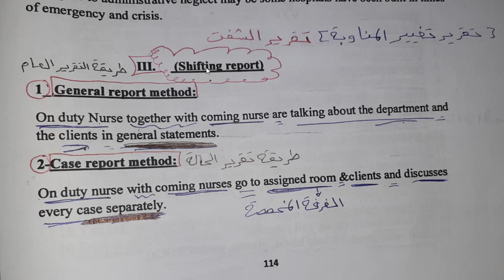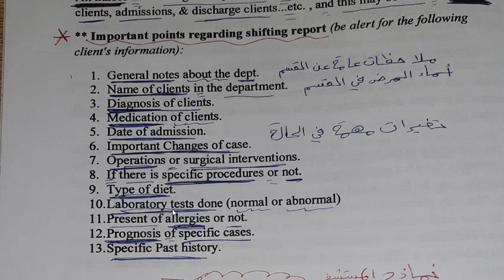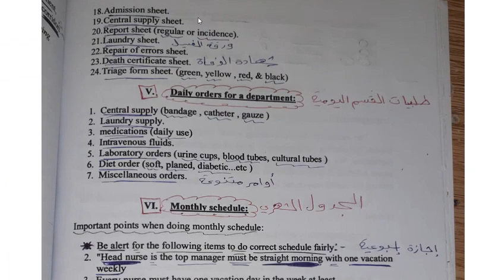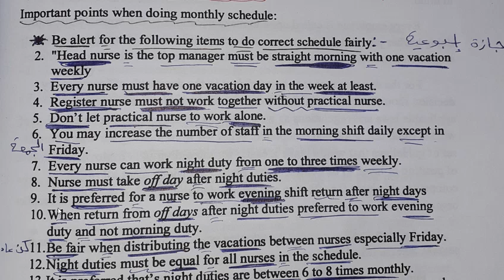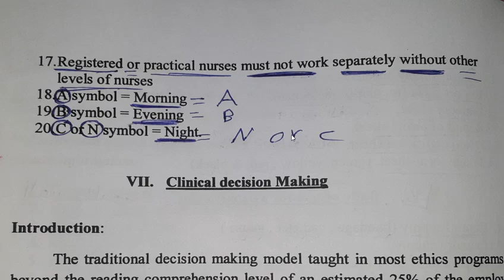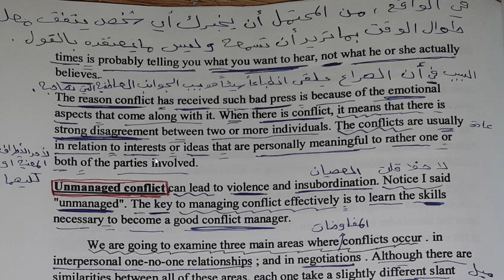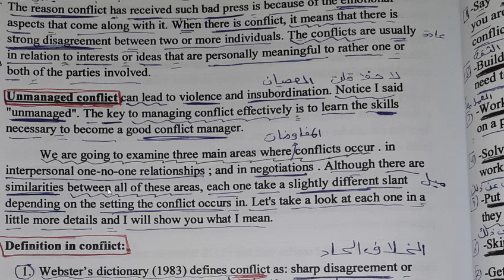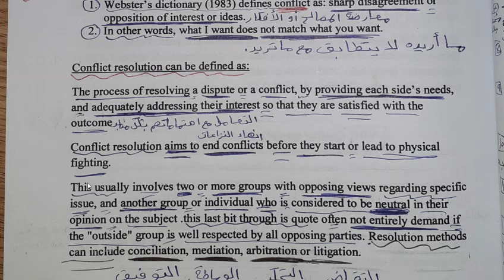شرح 1 ادارة عملي Shifting report, Hospital Forms, Monthly schedule, Conflict resolution in nursing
Shifting report, Hospital Forms, Daily orders for a department, Monthly schedule and Conflict resolution in nursing